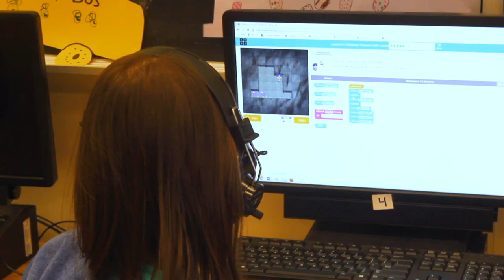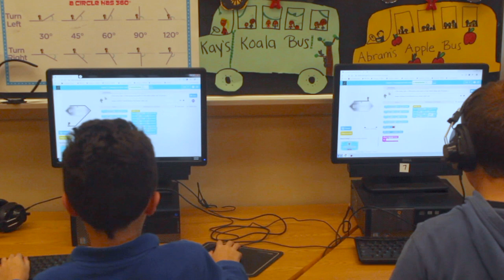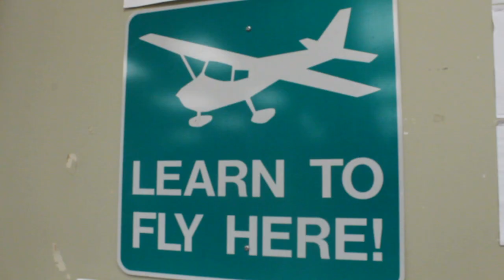Gifted Center Marketing Video Revision